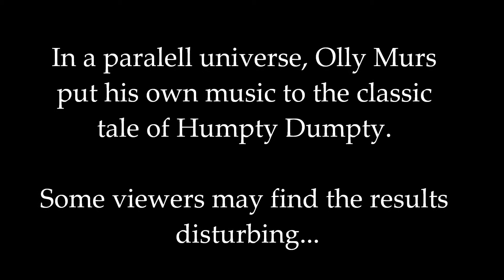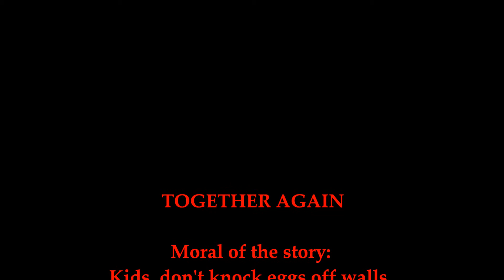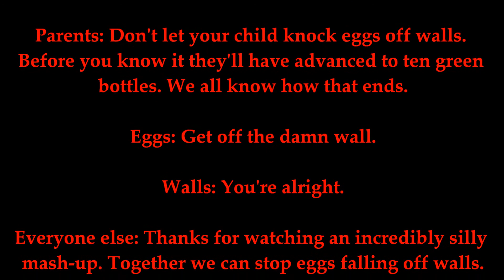Lemon Cakes Episode 23: Together Again (Humpty Dumpty)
Tried to get Rizzle Kicks to feature. They told me to do the hump. Whatever that means.

Based on My Heart Skips A Beat by Olly Murs. What a troublemaker he is sometimes.